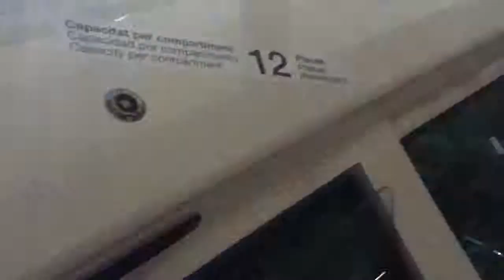funicular to Santa Maria de Montserrat monastery Barcelona